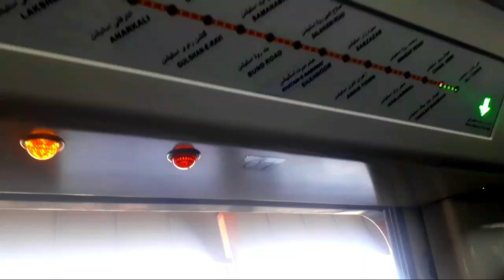Eiffel Tower of Paris 🇫🇷 Vs🇵🇰 Eiffel Tower of Pakistan EIFFEL TOWER beautiful view bahria town ♥️♥️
8Eiffel Tower Bahria Town Lahore Drone

Eiffel Tower of Paris Vs Eiffel Tower of Pakistan
EIFFEL TOWER: TICKETS, PRICES & DRINKS! 🇫🇷 (HARYANA IN FRANCE)Inside world of Eiffel Tower Paris france 🇫🇷/ iftikhar Ahmed usmani/ historical Eiffel Tower
 Eiffel Tower History and Facts | Faisal Warraich

EIFFEL TOWER (Paris, France) | Tour in 4K.Join me on a tour in 4K of the Eiffel Tower, the world’s most famous monument. The video includes a ride in the tower's historic elevator and a visit to the 2nd floor observation deck (with fabulous views of Paris).

Lahore called heart of Pakistan and Paris of East. Lahore is the capital of the province Punjab Pakistani and is the country's 2nd largest city after Karachi, as well as the 26th largest city in the world. Lahore is one of Pakistan's wealthiest cities with an estimated GDP (PPP) of $84 billion as of 2019. Lahore is the largest city and historic cultural centre of the wider Punjab region and is one of Pakistan's most socially liberal,

Lahore called heart of Pakistan and Paris of East. Lahore is the capital of the province Punjab Pakistani and is the country's 2nd largest city after Karachi, as well as the 26th largest city in the world. Lahore is one of Pakistan's wealthiest cities with an estimated GDP (PPP) of $84 billion as of 2019. Lahore is the largest city and historic cultural centre of the wider Punjab region and is one of Pakistan's most socially liberal, progressive and cosmopolitan Lahore's origins reach into antiquity. The city has been controlled by numerous empires throughout the course of its history, including the Hindu Shahis, Ghaznavids, Ghurids, and Delhi Sultanate by the medieval era. Lahore reached the height of its splendour under the Mughal Empire between the late 16th and early 18th century, and served as its capital city for a number of years. The city was captured by the forces of the Afsharid ruler Nader Shah in 1739, and fell into a period of decay while being contested between the Afghans and the Sikhs

HUM
Ishq Murshid - Episode 25 Teaser [ Durefishan & Bilal Abbas ] HUM TV

✨ Don't miss to Watch IshqMurshid, Every Sunday At 08Pm Only on HUM TV! 💑 Digitally Presented By Khurshid Fans Digitally Powered By Master Paints Digitally Associated By Mothercare Cast : Bilal Abbas Khan Durefishan Saleem Farooq Rind Abdul Khaliq Khan Written By Abdul Khaliq Khan Directed By Farooq Rind Produced By Moomal Entertainment & MD Productions ✨